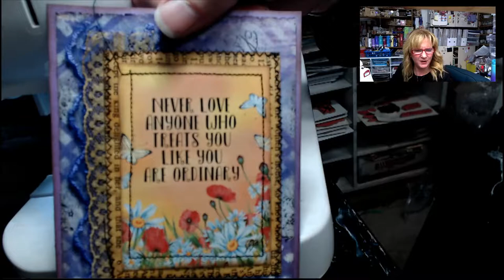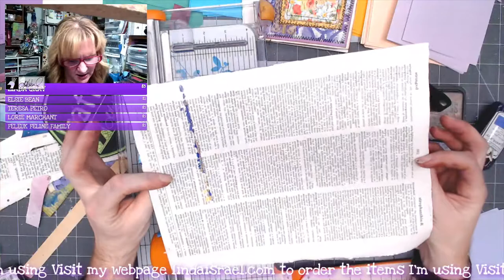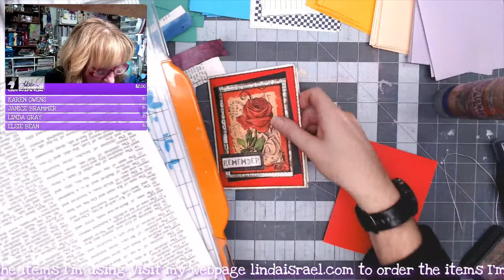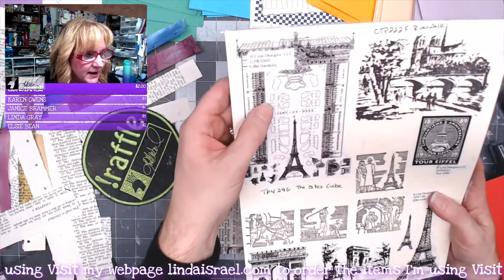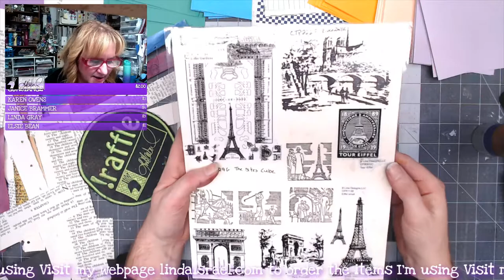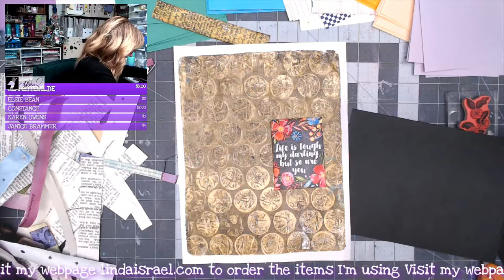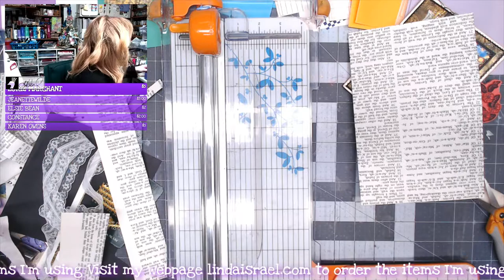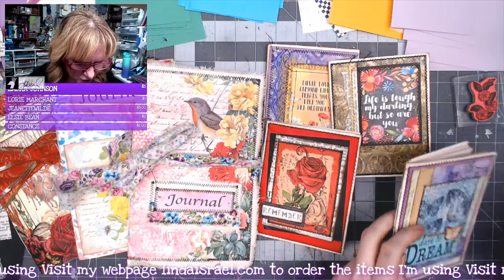Live Creating Pocket Journals for Quick Gifts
Live Creating Pocket Journals for Quick Gifts using Gel Prints, Calico Collage Digital images, Rubber Stamps, Stencils, Book Pages, Mop Up Papers, Tattered Angels Glimmer Mists and more. Creating quick small journals that you can use as gifts.

Some of the supplies I'll be using:

Book pages
Gel Prints
Scrapbook paper
Scraps of paper
Watercolor Paper
Sewing Machine
Faux Postage - Roses by Calico Collage.
Printable words by Calico Collage

Want to write to me? Here is my mailing address:
Linda Israel
818 W Main St
Yukon, OK 73099
USA